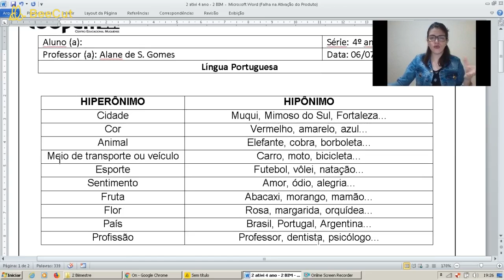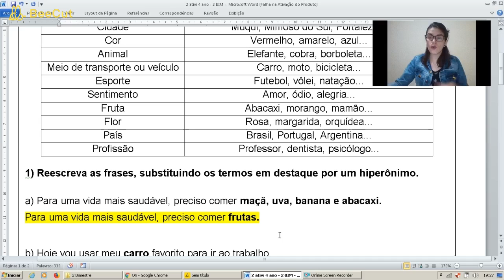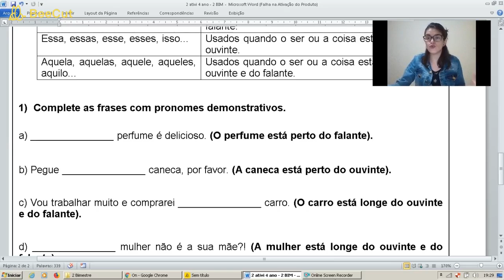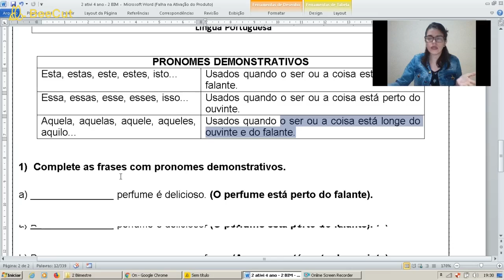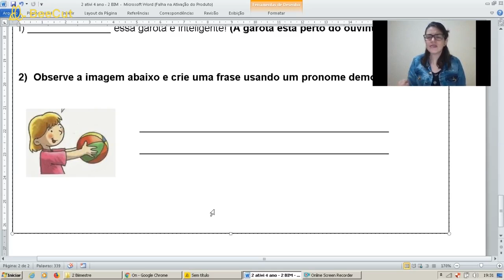4º Ano (Atividade no caderno)